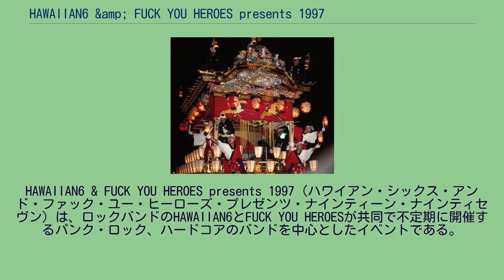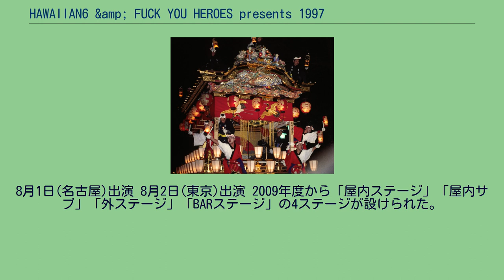HAWAIIAN6 &amp; FUCK YOU HEROES presents 1997